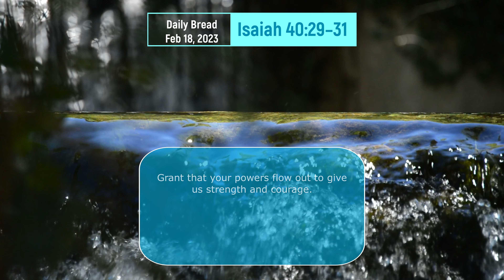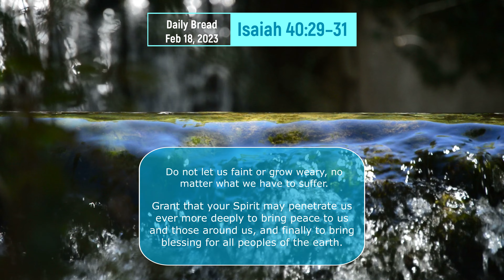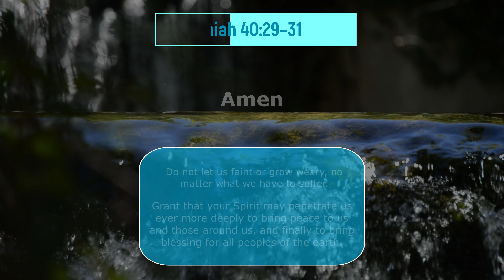Daily Bread: Feb 18, 2023 - Isaiah 40:29–31